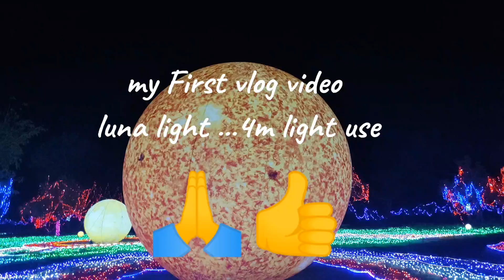# my first vlog video#luna light#vlog